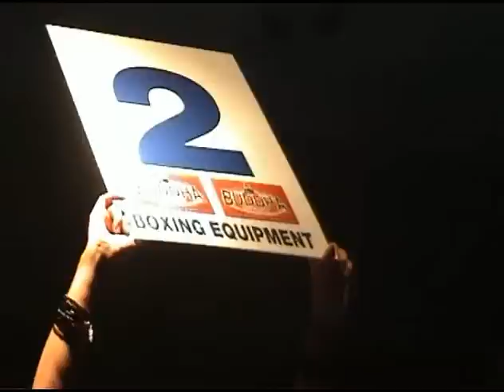MENJIBAR VS. MILCENT 2 y 3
Campeonato del Mundo de Kickboxing Profesional ISKA (Reglas K-1).
Francis Menjíbar se enfrenta en su tierra, Alhaurín de la Torre al francés Milcent. 4 de octubre del 2.008.
Segundo y tercer asalto.